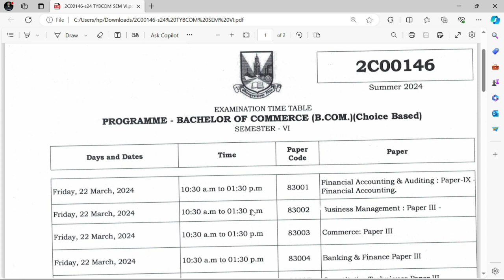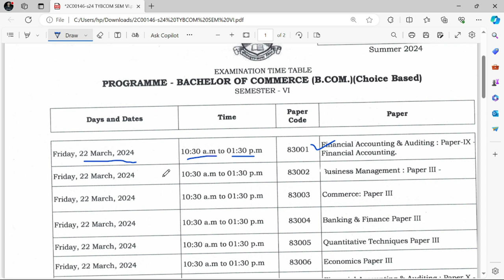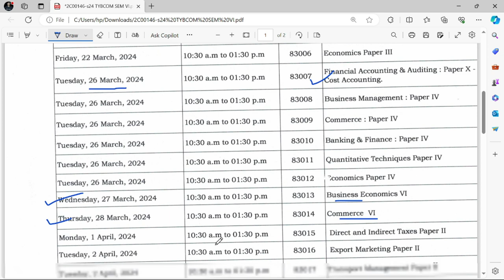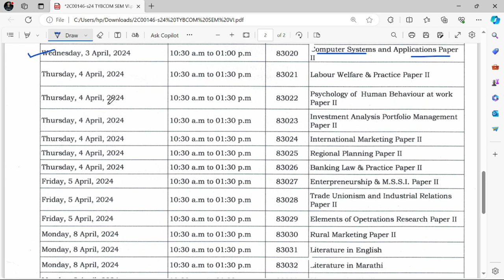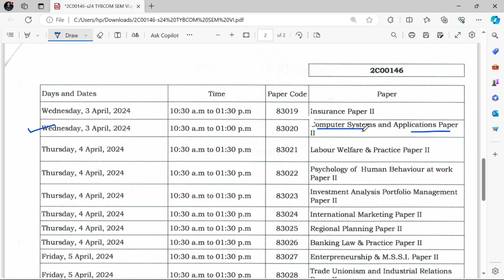TYBCOM SEM 6 TIME TABLE 2024 MUMBAI UNIVERSITY | TYBCOM SEM VI | TY SEM 6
For Online Courses:- Click Below!!!